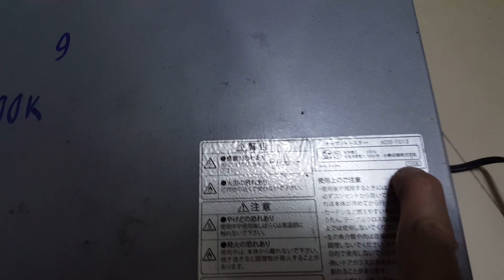16/02/2020- Lò nướng Nhật đời cao 2015 giá 800k bao ship ạ...0989897559